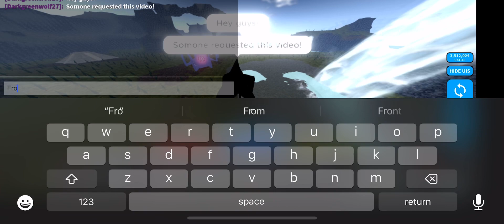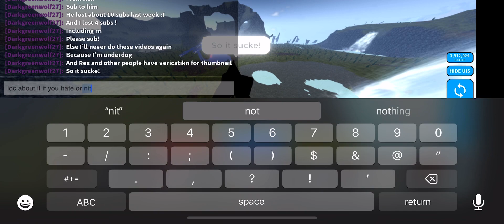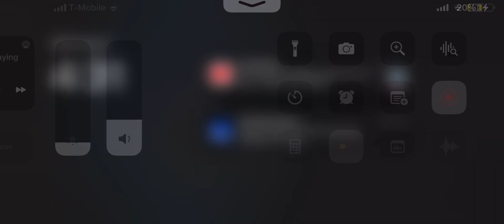Biolante vs female muto